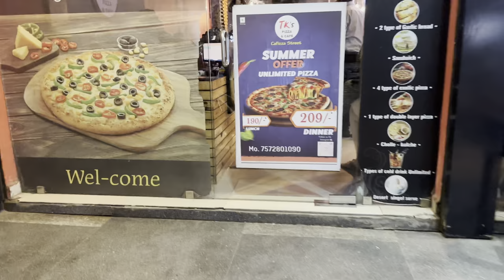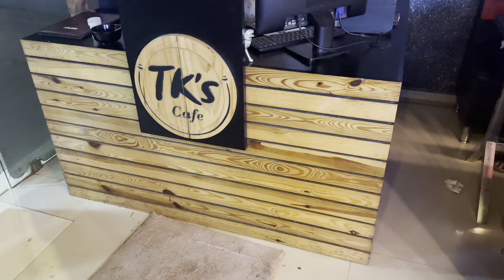Tk’s Pizza Junagadh must visit 🍕 | મયુર એ ગરમા ગરમ ગુલાબજાંબુ ખાધા 😂🤣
Tk’s Pizza Junagadh most visit 🍕 | મયુર એ ગરમા ગરમ ગુલાબજાંબુ ખાધા 😂🤣